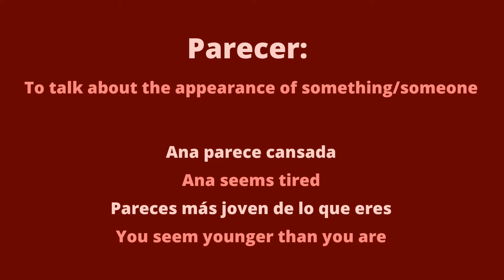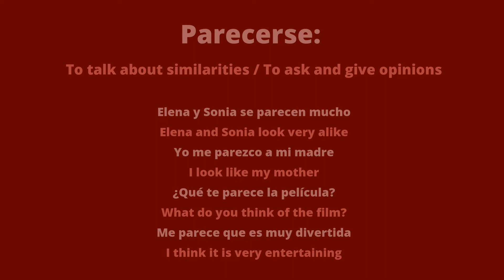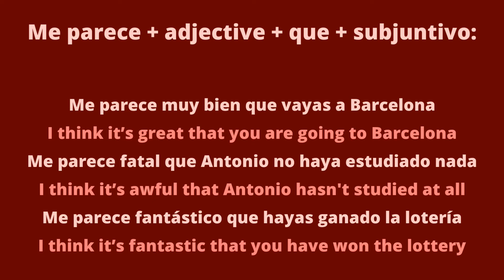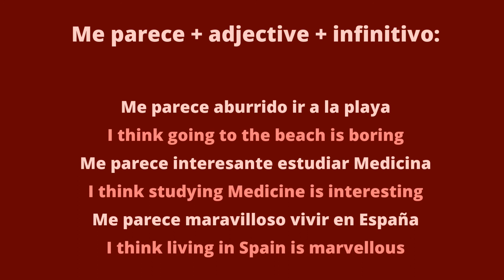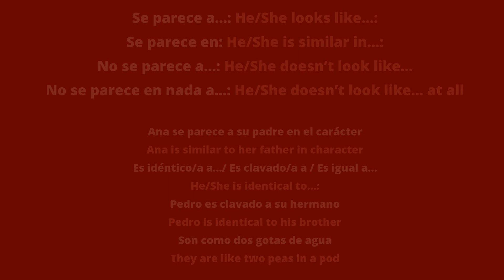Parecer and Parecerse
Spanish lesson teaching Parecer and Parecerse. for all the Spanish video and mp3 lessons. Lots of Spanish courses are available from beginner to advanced levels.